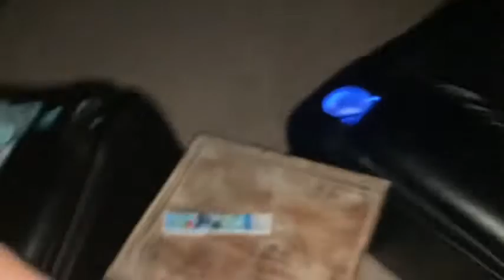Hide and ￼seek in the dark!!!!!!!!!!!!!￼